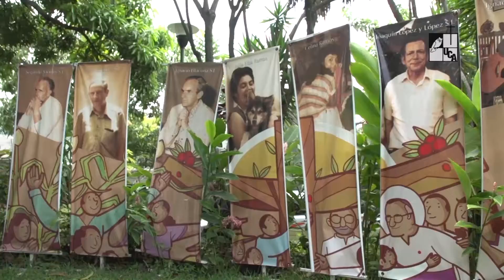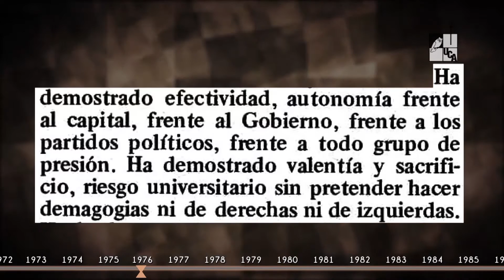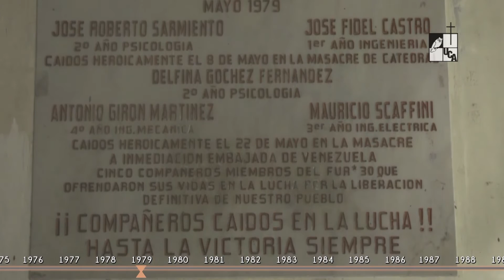Línea de tiempo UCA. Capítulo 3, periodo 1975-1980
Serie: Reportaje 50 años UCA
Primera emisión: 28 de febrero de 2016
En esa  etapa, se sitúan los primeros  atentados dinamiteros que sufre la  UCA, periodo en el que la universidad  se  vuelve un actor que cuestiona fuertemente las decisiones del gobierno principalmente lo concerniente a la Reforma Agraria.